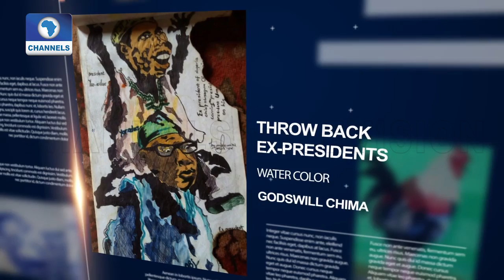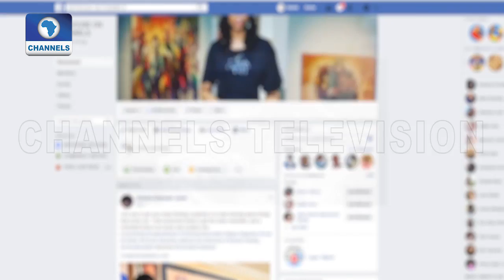Works Of Art In Pictures This Week |Art House